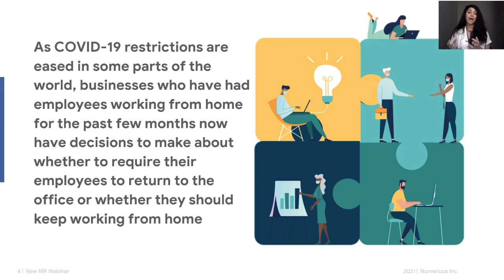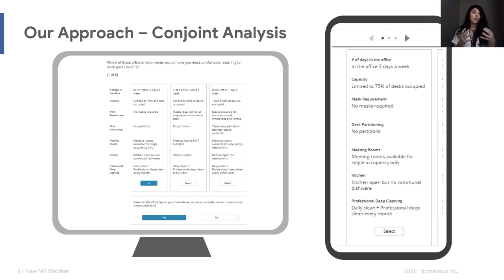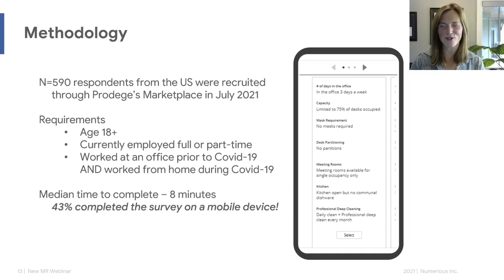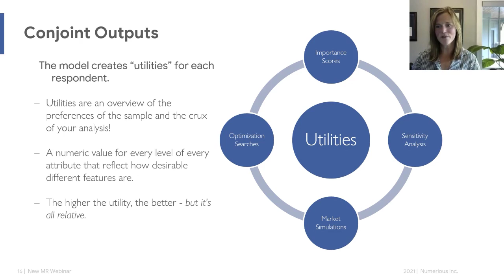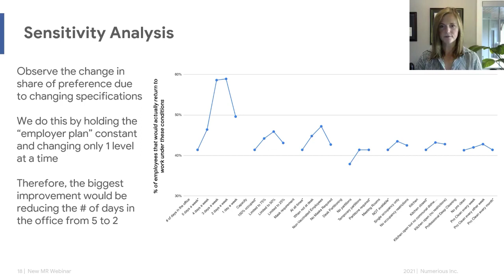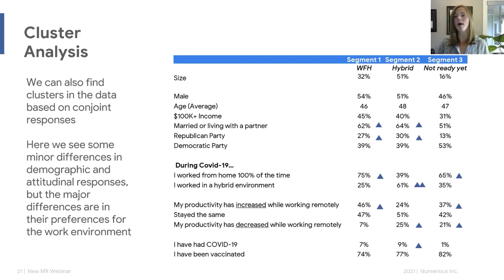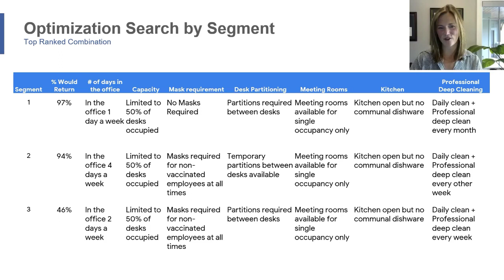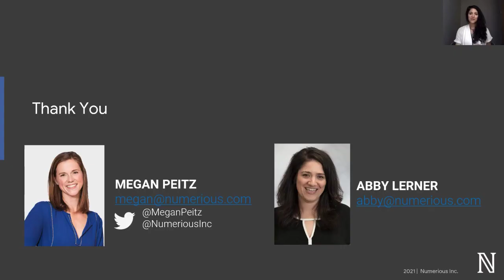Optimizing Post-Covid Return to Work Strategies – A Conjoint Case Study?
Presented by Megan Peitz, Founder & Abby Lerner, Director, Numerious Inc.

In the U.S. today, a return to the physical workplace may be close on the horizon for millions of workers. However, the ubiquitous question for employees and employers is now: what will going back to work look like? What safety and social distancing measures will be in place to keep everyone safe, and how will companies determine the mechanics of a return to the office?

Marketing research techniques can help companies do a better job at making these difficult and costly decisions by having their employees make the trade-offs.  In particular, choice-based conjoint can help us understand which aspects of a return to the workplace are most important, and better yet, if we should have multiple engagement models or if there is a one-size fits all approach.

To access the slides from this recording, and the other presentations in this event, visit NewMR.org

Join us for a case study on leveraging conjoint analysis to help companies optimize their post-Covid office strategy.